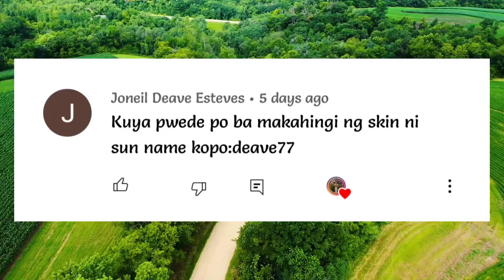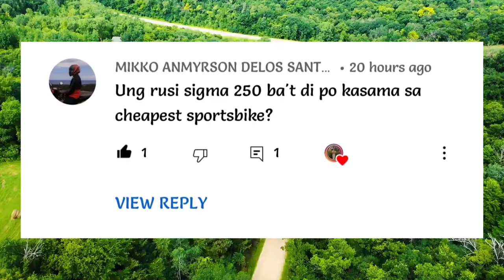9 Sikat Na Artista At Celebrity Noon, Naghihirap Na Ba Ngayon?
Video Title: 5 SIKAT Na Celebrity Noon, Naghihirap Na Ba Ngayon? | MJ Castro Tv Official

Panoorin din ang Video na Ito:
CRIS ANGEL - Ating Alamin kung Paano nila Ginagawa ang Kanilang mga MAGIC TRICKS

RELATED CHANNEL:

DDS NEWSINFO
PINOY AKO
BALITANG BALITA TV
PINAS NEWS
PHILIPPINE MEDIA COVERAGE
DUTERTE NEWS REPORT
FRANCIS LEO MARCOS
FABUNAN TECHNOLOGY
MAYOR ISKO MORENO
Kaalaman
Clarktv Facts
Leonmata Tibi
Ask Teacher Popong
Pinoy Mysteries
Pinoy Mystery Channel
Tinagalog
Jevara PH
Tinig Ph
Bulalord

TRENDING Topics:
Bitag Official

Jamill
Agassi Ching
Jomar Lovena
Ivana Alawi
Pandamata Blags
Zeinab Harake
Congtv

Choox tv
Akosidogie
ML DiscipleGaming

🏆 More Tutorial Lessonable Videos Tips Guide

🏆Easy Tutorial On How To LiveStream On Mobile Legends" 2021"On FB And Youtube With Face Cam!!

🏆How To Play Mobile Legend On 2021 ( Very Basic Tutorial For Biginners ) Must See Trick  Guide!!

❌ PLEASE READ AND UNDERSTAND ❌

✅ Software/Application I used:

✅KineMaster
✅Picsart
✅RedmiNote9s
✅Google

✨ETC🔥🔥

 ✅ My YouTube Channel Content ( YCC ) 🎉RANDOM VLOGS💕

✅Video TuTorial
✅Personal Vlog
✅Trending Online
✅Amazing Stories
✅Facts  Stories
✅Youtube Tutorial

✅ TAGS ✅